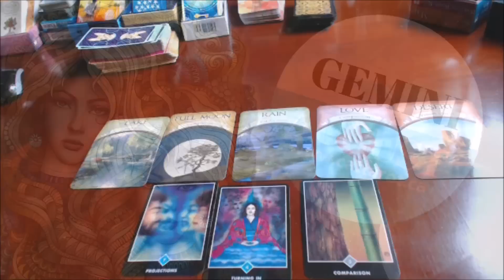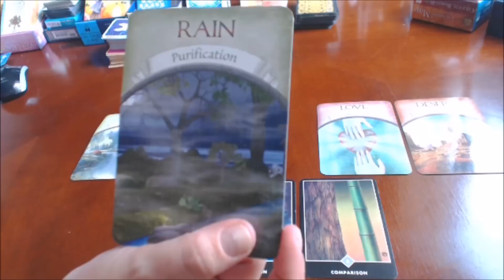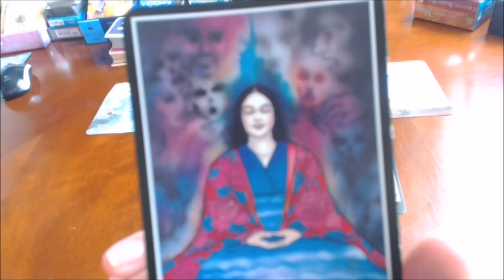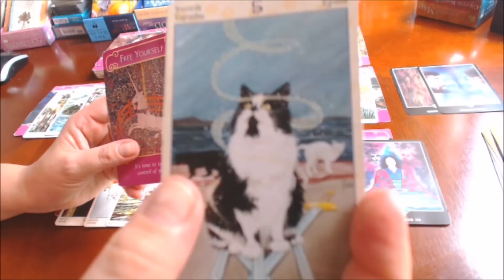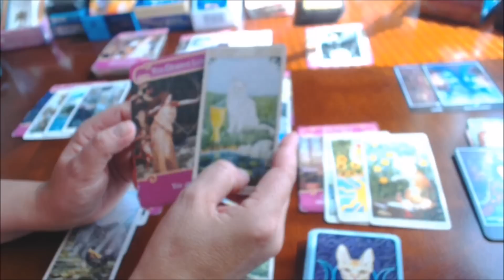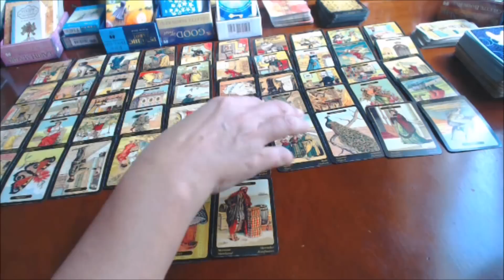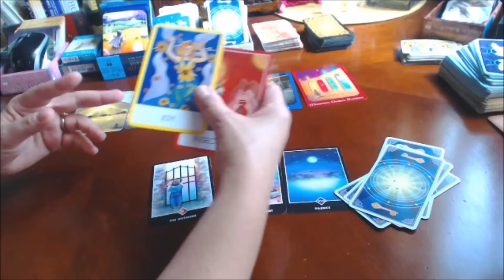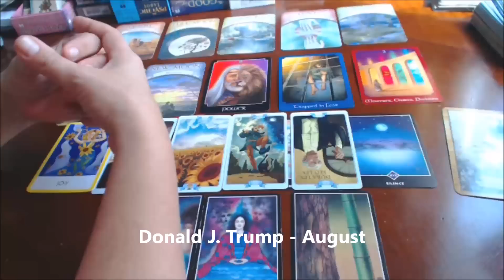💞 GEMINI AUGUST 2017 TAROT ***New love, new possibilities, healing***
GEMINI AUGUST 2017 TAROT LOVE READING - You guys have 4 different levels - which one will you choose? How high do you wanna fly?
to book your private reading
💞 ENJOY YOUR OTHER GEMINI AUGUST JULY 2017 TAROT READINGS

I offer 15-, 30-, 45- and 60-minute readings, ranging from answering one question to Fly On The Wall, learn every detail reading. I go into your karma and see what lessons you have assigned to yourself for this lifetime. I also offer specialized session - Karma and Past Lives Readings, both are very therapeutic and offer guideance and reasoning to things that happened in our life.

And lastly, we are all overworked and daily attacked with information, bosses, our dear ones and we are trying to juggle everyone. Sometimes you need a emotional massage and energy boost. Check my Energy Sessions. They truly work, and they work fast :)